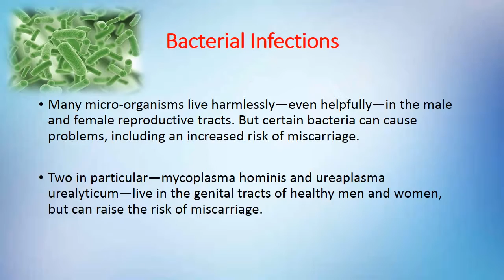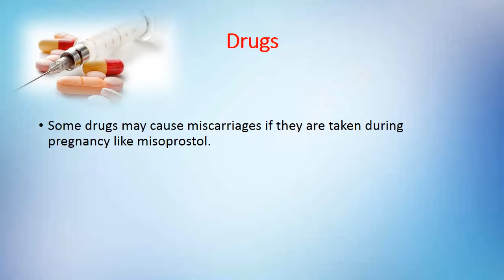5 major reasons of Miscarriages that every woman should know!